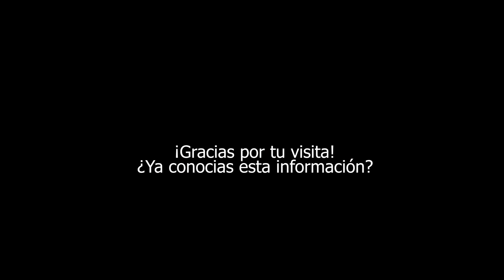7 VISAS para EMIGRAR a BÉLGICA sin PASAPORTE EUROPEO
Varios son los países para emigrar sin pasaporte europeo y en este video te hablo de como emigrar sin pasaporte europeo a Bélgica. Para emigrar sin ciudadania europea a este país existen varias formas. Yo también soy un inmigrante más. Estoy hablando sobre mi experiencia en el extranjero, la vida en Bélgica y Europa.